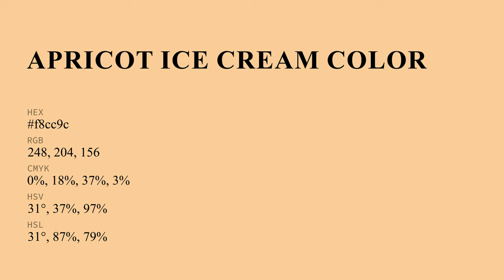Apricot Ice Cream color f8cc9c hex Cool Yellow color f8cc9c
What color is Apricot Ice Cream ? f8cc9c hex, Cool Yellow color f8cc9c

Hex f8cc9c Color Code is also known as Apricot Ice Cream color

Hex f8cc9c Color code in RGB color code model is created after adding 97.25% red color, 80% green color and 61.18% blue color.
Hex f8cc9c Color code in CMYK color (process color) code model is generated after subtraction of 0% cyan, 18% magenta, 37% yellow, 03% black.